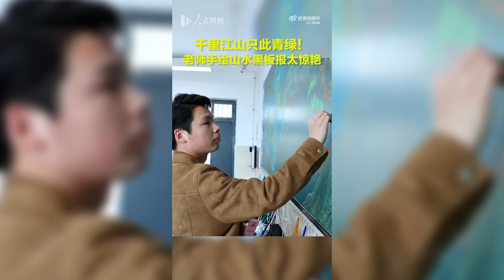【文化旅游】近日，河南郑州。美术老师手绘了一幅山水黑板报，栩栩如生，惊艳众人！网友：真千里江山，只此青绿 来源@人民视频